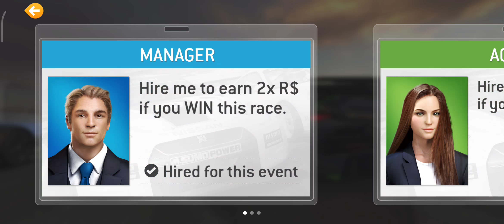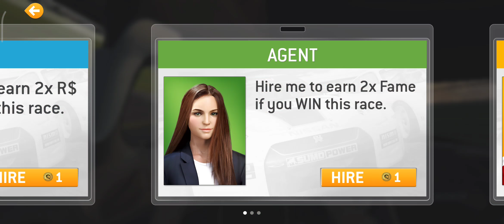Real Racing 3 Koenigsegg JESKO (1)